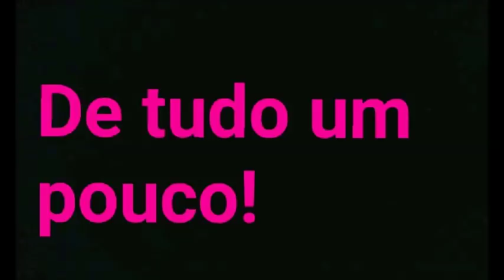Através De Uma Diferença, Descobri Como Fazer Sabão Pastoso De Álcool.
★ Ingredientes ★

✅ 280 Gramas De Soda Cáustica.
✅ 200 Gramas De Açúcar Com 200 ML De Água.
✅ 500 ML De Álcool De Mercado.

Não Esqueça De Comentar, Curtir, Clicar Nas Propagandas, Compartilhar, Enfim, Interajam Com O Canal.